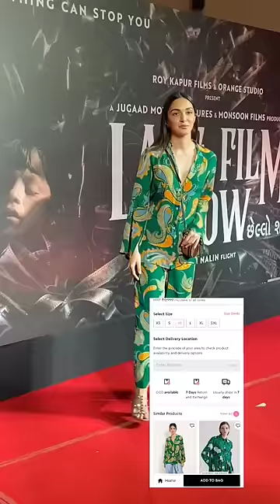Kiara advani dress decode 🤑